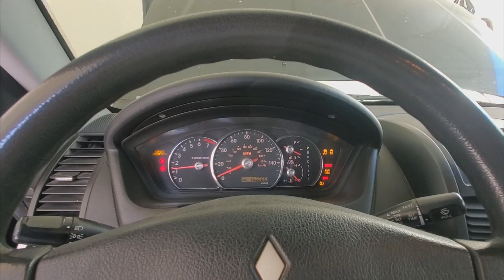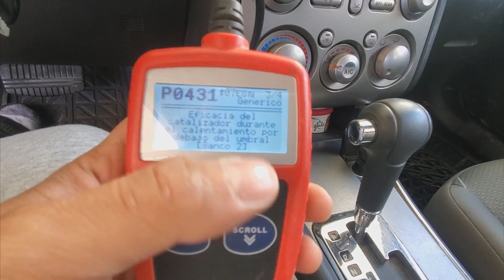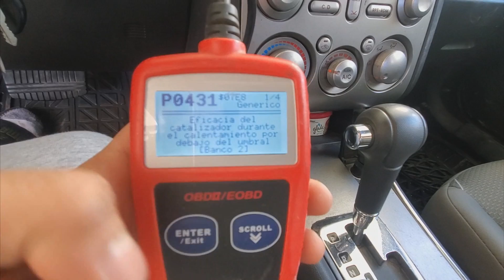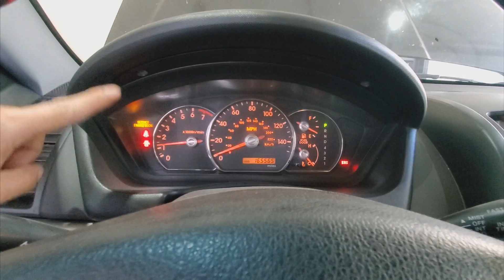COMO REPARAR UN CATALIZADOR TAPADO O DAÑADO